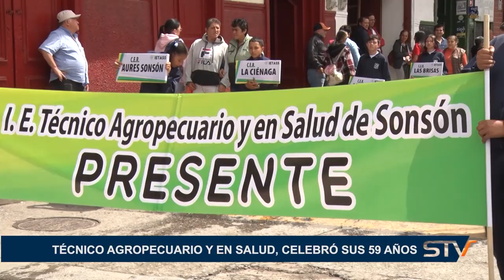TÉCNICO AGROPECUARIO Y EN SALUD, CELEBRÓ SUS 59 AÑOS